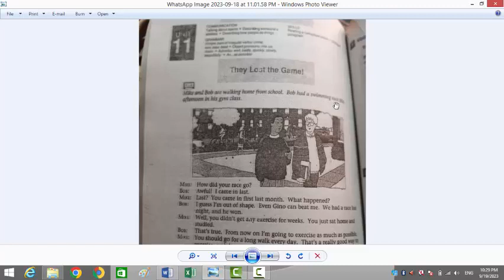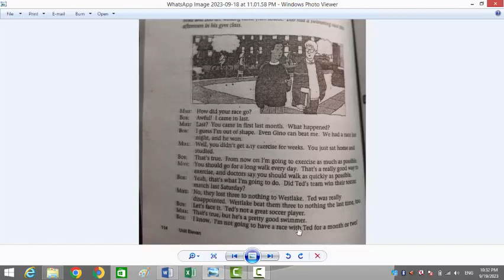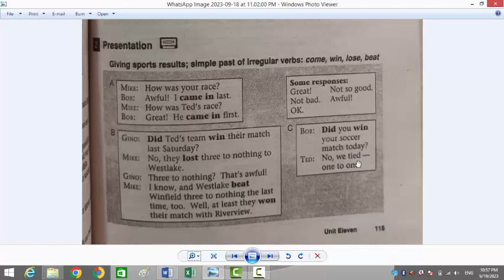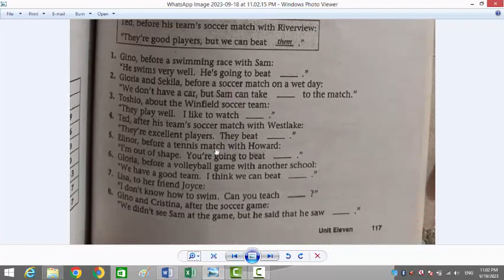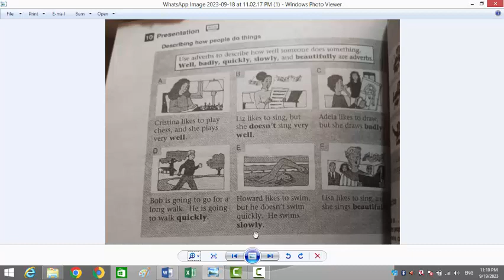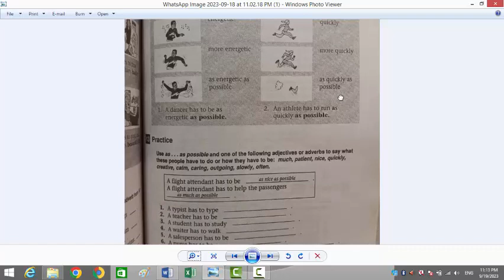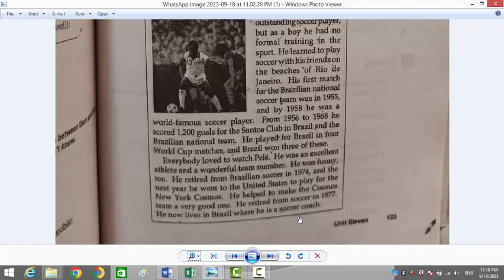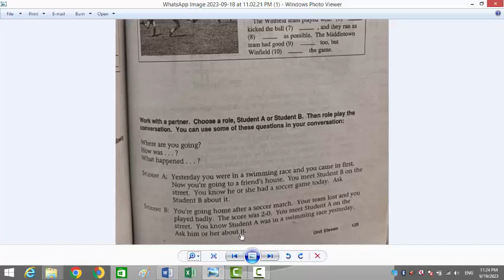interCOM 2000 book 2 | Unit 11 | Complete Unit In Urdu And Hindi | Level Two Unit 11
InterCOM 2000 Book 2 Unit  11 | Complete Unit In Urdu and Hindi

In this video you will study complete unit 11 of level 2